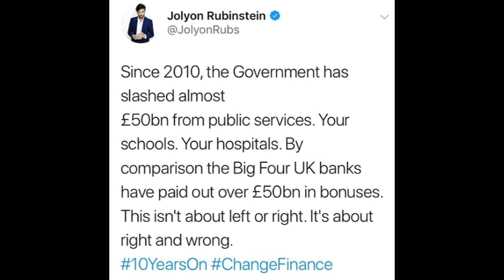"Banks got sold out, we got bailed out" - Jolyon Rubinstein on BBC Radio 5 Live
The Revolution Will Be Televised star Jolyon Rubinstein talks about how the public have been sold out a decade after the banks were bailed out, and his involvement with the 10 Years On campaign.